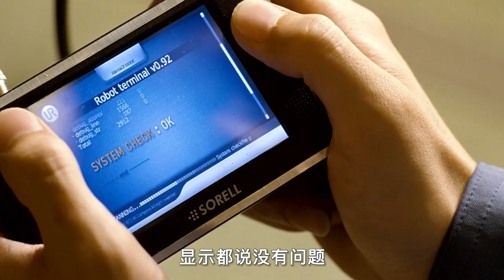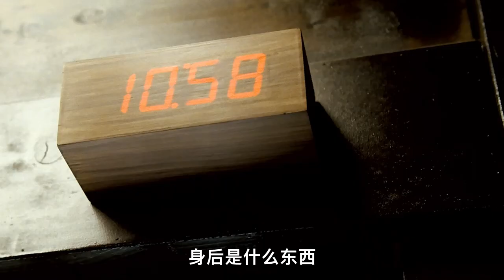扫地机器人成佛 寺庙僧侣跪拜“高僧”